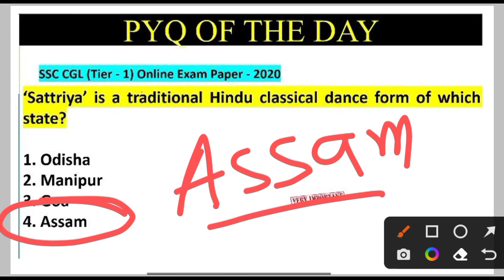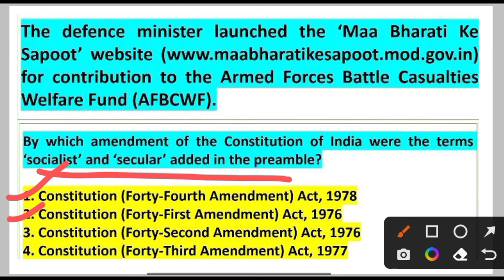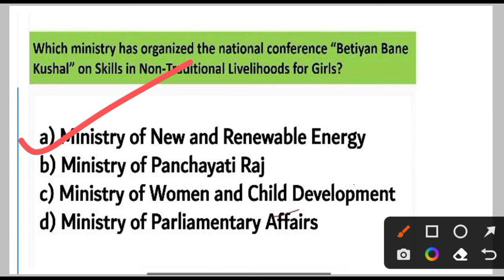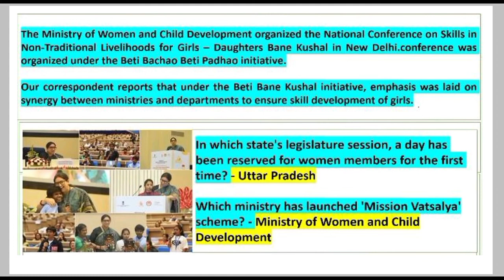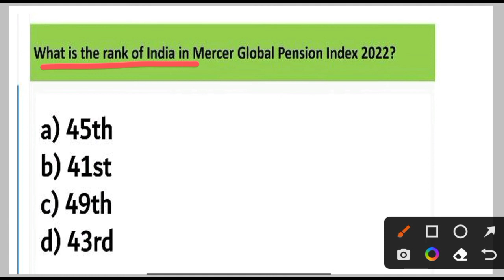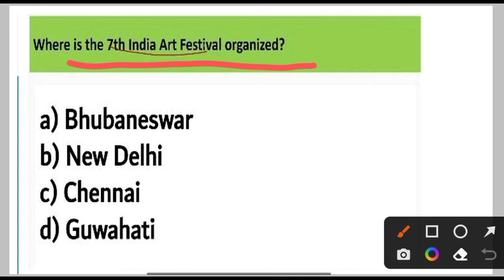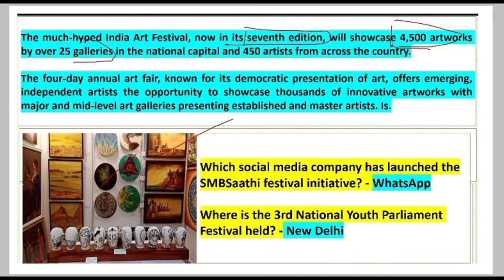ARMY PUBLIC SCHOOL CURRENT AFFAIRS | CLASS NO - 88 | APS CSB CLASSES | AWES NOV OST CSB EXAM 2022